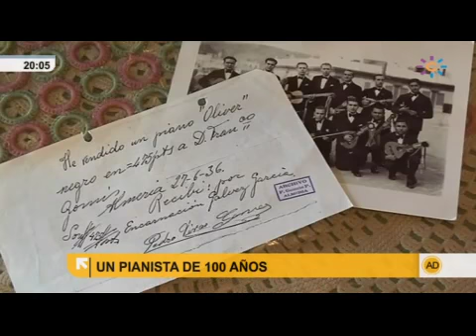Un pianista de 100 años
Se llama Francisco Gomis, tiene 100 años, y como van a comprobar  sigue tocando el piano de maravilla.